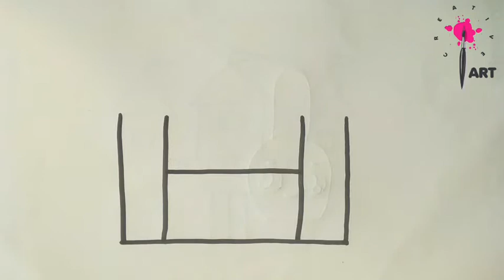Как нарисовать замок ОЧЕНЬ ЛЕГКО шаг за шагом - ТВОРЧЕСКОЕ ИСКУССТВО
В этом видео вы можете узнать

Об этом канале (Creative Art): -
Основная тема нашего канала:
English (USA) : Learn easily how to draw anything Easy step by step For Beginners. Online Drawing Art class.
Spain: Aprenda fácilmente a dibujar cualquier cosa Fácil paso a paso Para principiantes. Clase de dibujo en línea.
Turkish: Herhangi bir şeyi nasıl çizeceğinizi kolayca öğrenin Yeni Başlayanlar İçin Adım adım Kolay. Çevrimiçi Çizim Sanatı dersi.
Arab: تعلم بسهولة كيفية رسم أي شيء سهل خطوة بخطوة للمبتدئين. دروس فن الرسم على الإنترنت.
taelam bisuhulat kayfiat rasm 'ayi shay' sahal khatwatan bikhatwat lilmubtadiiyna. durus fani alrasm ealaa al'iintirnt.
Germany: Lernen Sie ganz einfach, wie Sie alles zeichnen Easy Schritt für Schritt Für Anfänger. Online-Kurs Zeichnen.
France: Apprenez facilement à dessiner n'importe quoi Facile étape par étape pour les débutants. Cours de dessin en ligne.
Italy: Impara facilmente come disegnare qualsiasi cosa Facile passo dopo passo Per principianti. Corso di disegno artistico online.
India: आसानी से सीखें कि कैसे कुछ भी आसान कदम से कदम शुरुआती के लिए आकर्षित करें। ऑनलाइन ड्राइंग कला वर्ग।
Russia: Научитесь легко рисовать что угодно Легко шаг за шагом Для начинающих. Онлайн-курс рисования.
Portuguese:Aprenda facilmente como desenhar qualquer coisa Passo a passo fácil para iniciantes. Aula de Desenho de Arte Online.
Indonesia:Pelajari dengan mudah cara menggambar apa pun Langkah demi langkah yang mudah Untuk Pemula. Kelas Seni Menggambar Online.
Telugu: ఏదైనా గీయడం ఎలాగో సులభంగా తెలుసుకోండి బిగినర్స్ కోసం స్టెప్ బై ఈజీ స్టెప్. ఆన్‌లైన్ డ్రాయింగ్ ఆర్ట్ క్లాస్.
Vietnam: Dễ dàng học cách vẽ bất cứ thứ gì Dễ dàng từng bước Đối với người mới bắt đầu. Lớp học Vẽ nghệ thuật trực tuyến.
Ukraine: Дізнайтеся легко, як намалювати що-небудь Легко поетапно для початківців. Інтернет-клас з художнього малювання.
Thailand: เรียนรู้วิธีการวาดอะไรก็ได้ง่าย ๆ ทีละขั้นตอนสำหรับผู้เริ่มต้น ชั้นเรียนศิลปะการวาดภาพออนไลน์
Теперь мы думаем, что любой посетитель может легко понять тему нашего канала.

Спасибо.